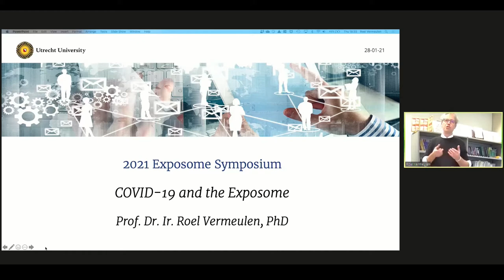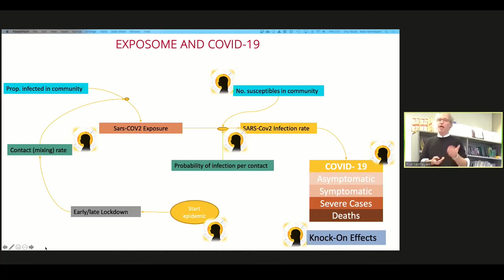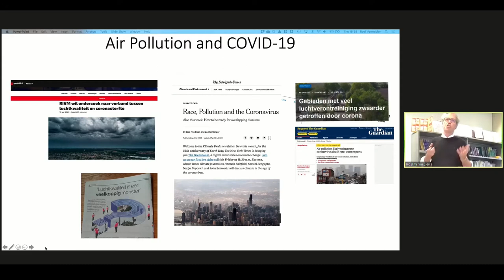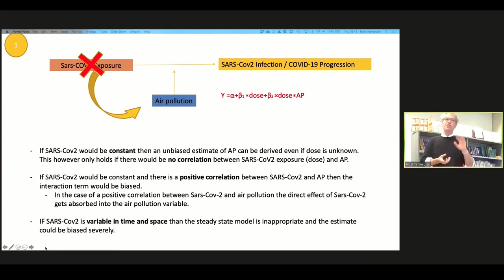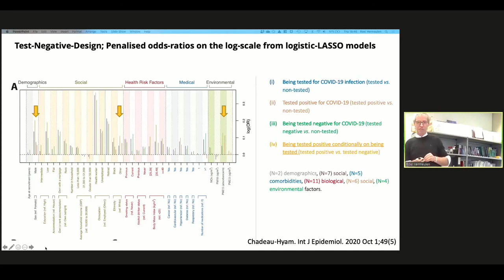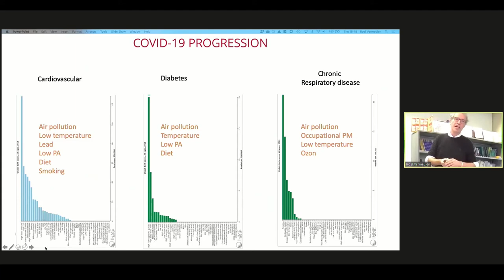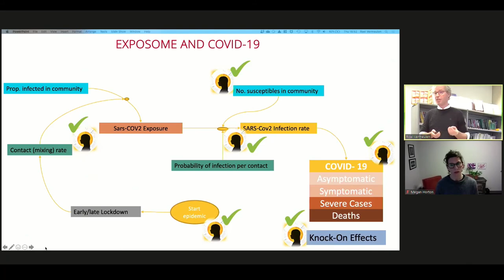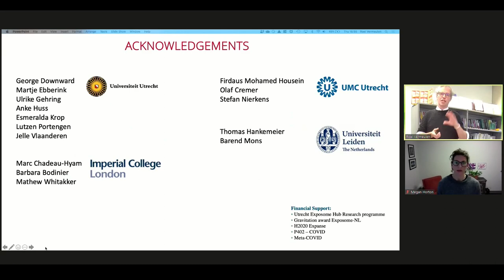COVID-19, Air Pollution and Exposome Methodologies with Roel Vermeulen, PhD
Roel Vermeulen, PhD, Professor of Environmental Epidemiology and Exposome Science at Utrecht University, presents at the 2021 USA-European Exposome Symposium on January 28, 2021.